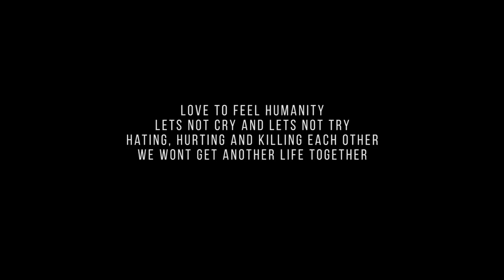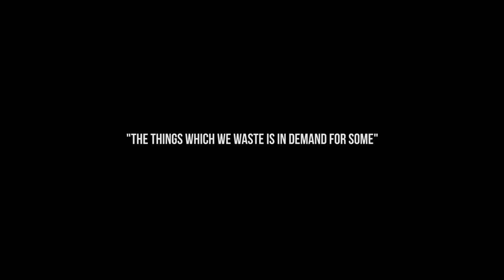MAANIDAM - OFFICIAL SHORT FILM | SAI ROSHAN K R | KEVINSON | HAY KAY | ARUN DEVA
"Maanidam" is a SILENT short film . The word "Maanidam" means 'Humanity' in thamizh, So let us all

"Maanidam"

Asst. DOP: Vj Maddy